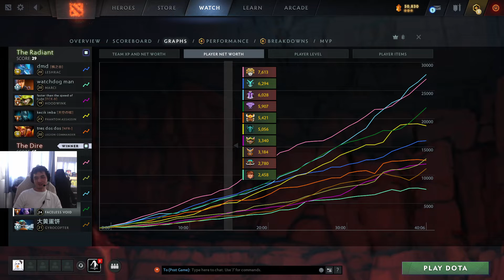ICEICEICE: I Hope They All Will Lose - Dota 2